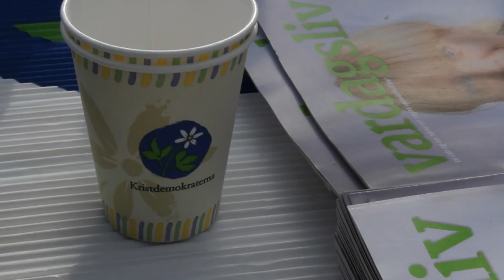Valet 2014 Kristdemokraterna i Örnsköldsvik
Kristdemokraterna i Örnsköldsviks film inför valet 2014